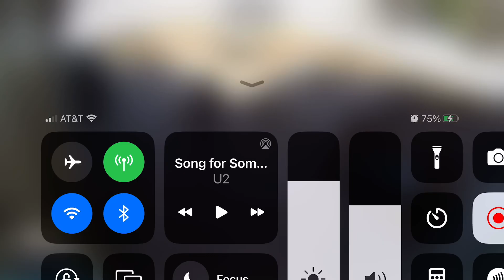When your wolf dog Learns how to open the sliding glass door 🤦🏼‍♂️puppy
Wolf dogs are known for being far more intelligent than your average dog.
If you Look at past videos you will see that this same dog (Nova) as a puppy. Was smart enough to Climb between a fence & a house to get up through the Window into the House when she was only 10 weeks old.
This issue is something we NEVER dealt with when raising our 100% dog puppies.